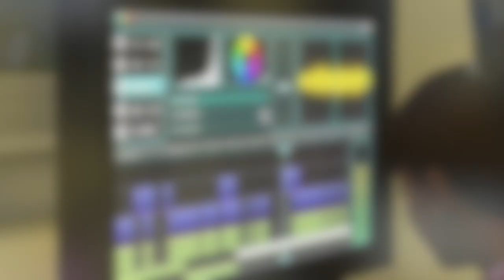Moving to Del Sol Valley! 🤩 🌟 | TS4 Get Famous #1 ~puppygirl1770~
Hey guys! and welcome to the first episode of my new series...Let's Play The Sims 4 Get Famous!! in this video you get to know the charecters and see Ashley move to Del Sol Valley!

xoxo, puppygirl1770 🐶💖

if you see this, comment "yay! get famous!"